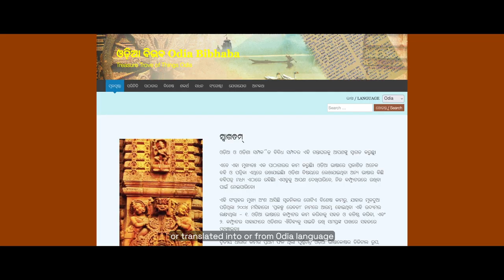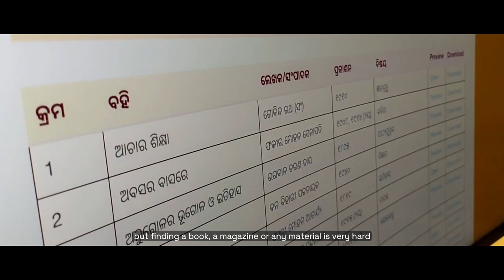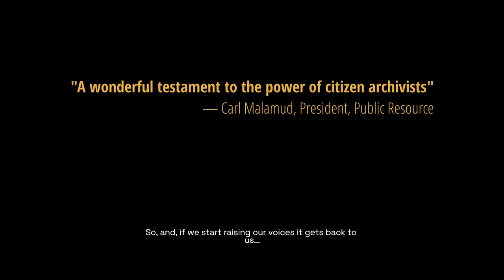THE VOLUNTEER ARCHIVISTS (Trailer)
A small group of volunteers in Odisha, India collected, scanned and archived more than 10,000 Odia-language book volumes, over 25 dictionaries and many magazine and newspaper publications published in the last 200 years. As collective negligence now adds to hostility from the government and successors of authors, will their work move forward?

Directed by Subhashish Panigrahi, the 2022 documentary short The Volunteer Archivists revolves around this volunteer group called Srujanika. Their portal Odia Bibhaba hosts the wealth of knowledge they have managed to archive.

CREDITS
Starring PUSPASHREE PATTNAIK, NIKHIL MOHAN PATTNAIK PHD, PADMAJA SAHOO & JEEBAN KUMAR PANDA
Directed and produced by SUBHASHISH PANIGRAHI

Foley:
Scanner.mp3 / Bastian25 / CC0 1.0
Office paper crumple folding handling.wav / WavJunction.com / CC0 1.0
Mouse click sounds / Masgame / CC0 1.0
Close book.MP3 / SoundsForHim / CC0 1.0
printer-and-scanner.mp3 / Fabrizio84 / CC0 1.0